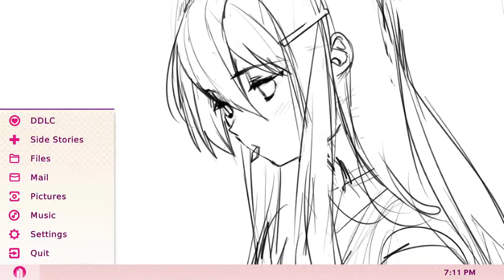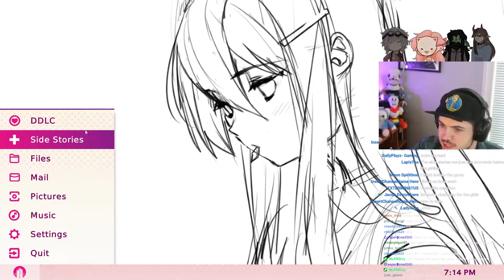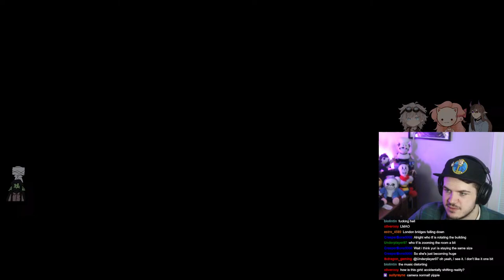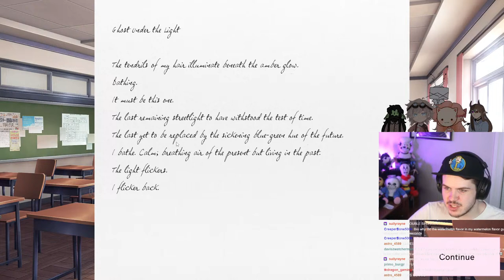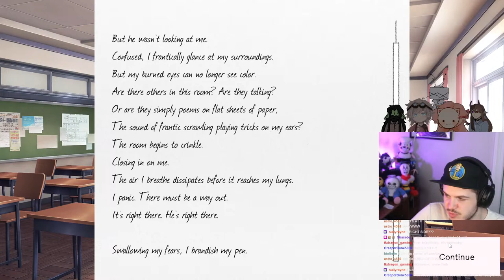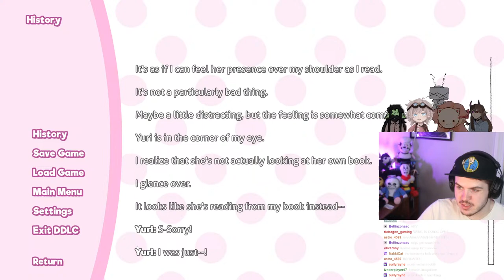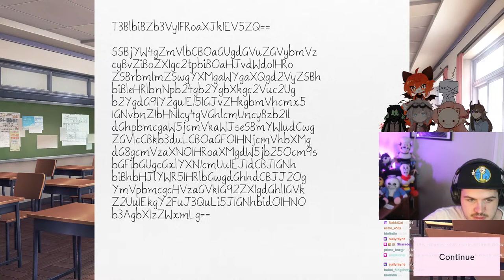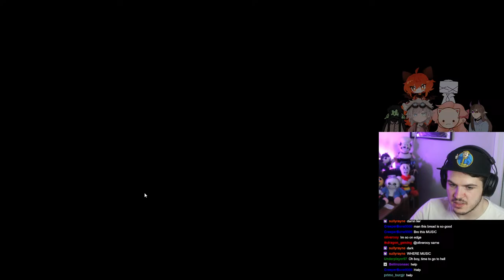VOICE ACTORS Play DOKI DOKI LITERATURE CLUB+! (Part 4)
VOICE ACTORS Play DOKI DOKI LITERATURE CLUB+! (Part 3)